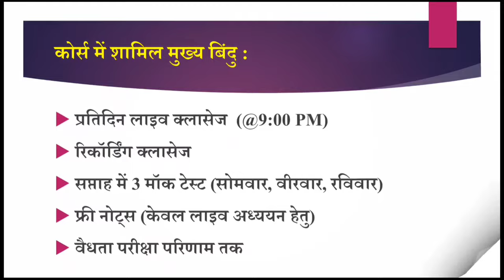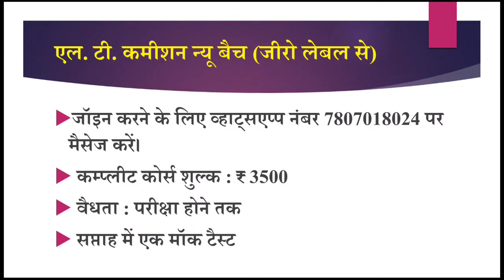HP LT TET JUNE 2024|| HP LT COMMISSION 2024